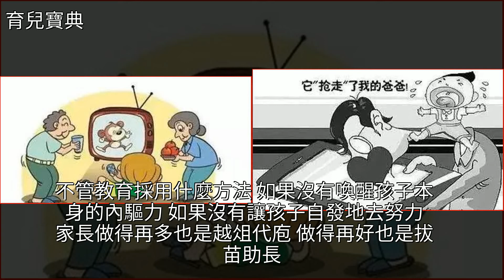最失敗的教育：孩子不努力，爸爸不出力，媽媽用蠻力！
最失敗的教育：孩子不努力，爸爸不出力，媽媽用蠻力！好好學習,玩具,大學,舞蹈,中考最失敗的教育：孩子不努力，爸爸不出力，媽媽用蠻力！好好學習 玩具 大學 舞蹈 中考